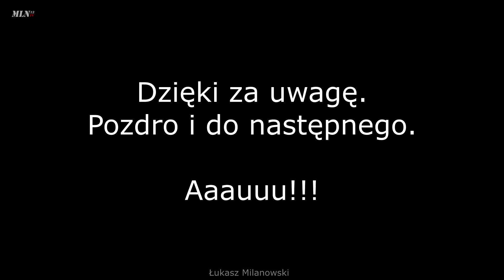Zrzuty - Parka parka 12-taka, Jelenie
Krótka relacja z fotołowów okraszona miłym bonusem.